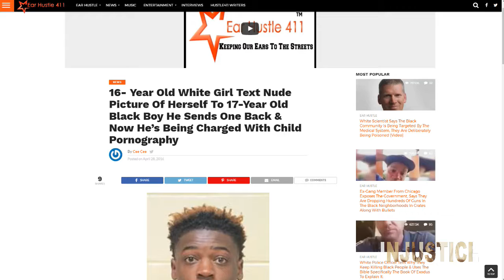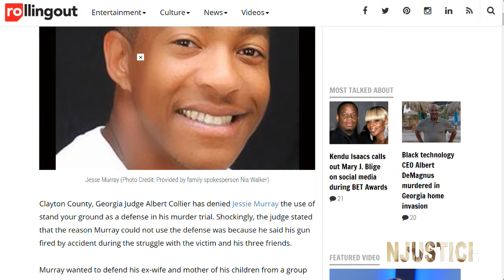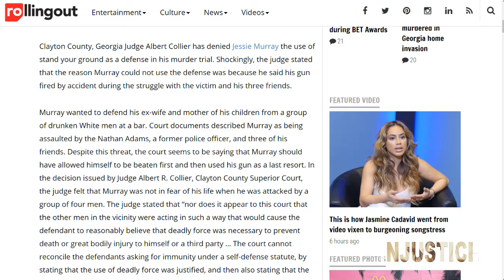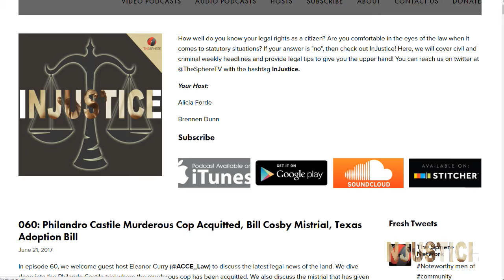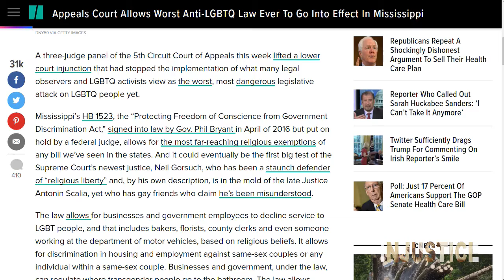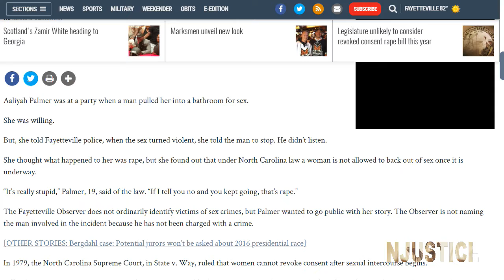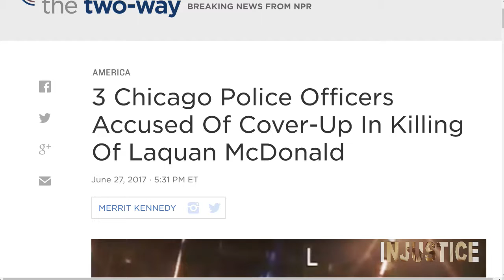InJustice 061: Laquan McDonald Cover Up, Mississippi Anti-Gay Laws, Child Pornography Nudie Pics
In episode 61, we dive deep into this week’s injustice. We take a look at the an African American kid being charged with child pornography after an European American girl sends him nude pictures. We also discuss the Mississippi anti-gay laws being upheld. Plus, 3 police officers are being accused of covering up the death of Laquan McDonald. This and more on InJustice.